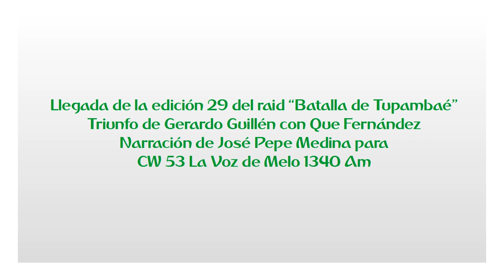Llegada de la edición 29 del Batalla de Tupambaé (por José Pepe Medina)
Llegada de la edición 29 del raid Batalla de Tupambaé, con el triunfo de Gerardo Guillén con Que Fernández (dedicado a Ivana que está en recuperación de un accidente).

Narración de José "Pepe" Medina para CW 53 La Voz de Melo 1340 AM.